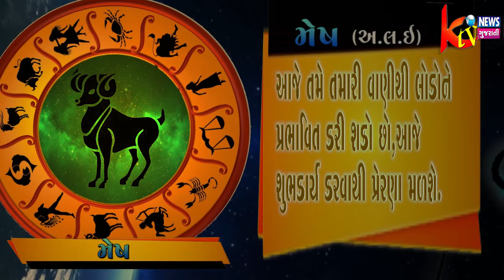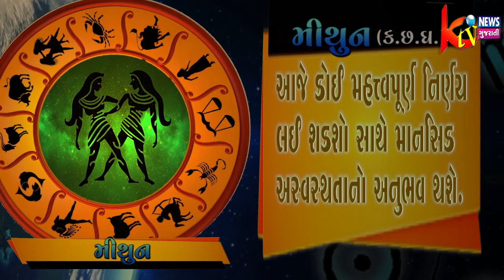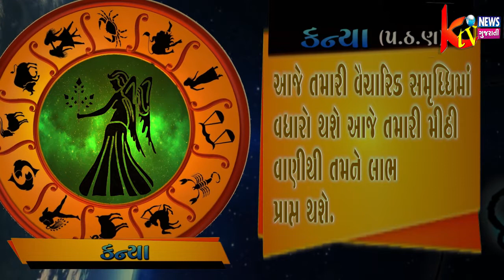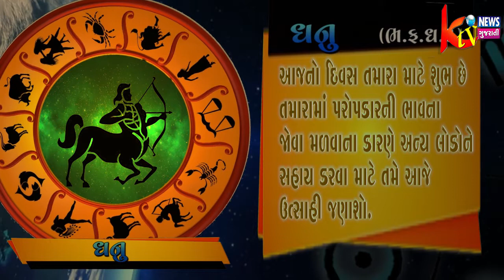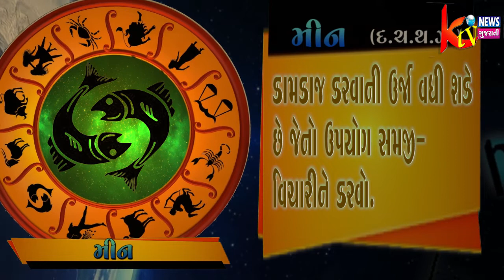1 જૂન 2019 આપણું ભવિષ્ય જુઓ કેટીવી ન્યૂઝ ગુજરાતી ને સંગ...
1 જૂન 2019 આપણું ભવિષ્ય જુઓ કેટીવી ન્યૂઝ ગુજરાતી ને સંગ...